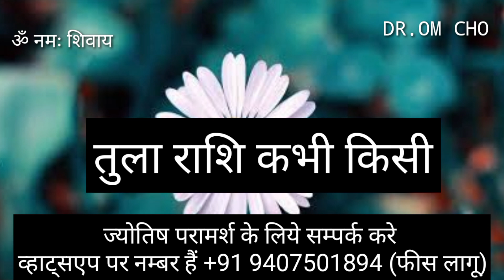तुला राशि जनवरी 2024 || Tula Rashi January 2024 || Libra Horoscope January 2024